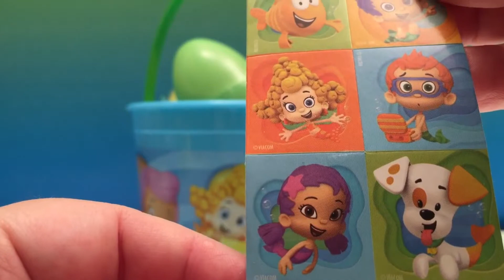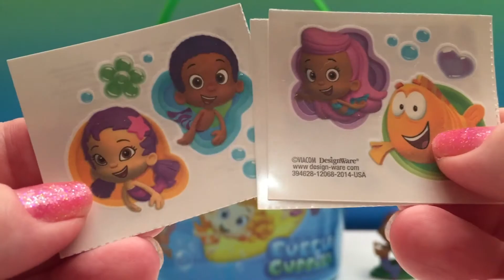Frozen Meets Frozen All toy collector